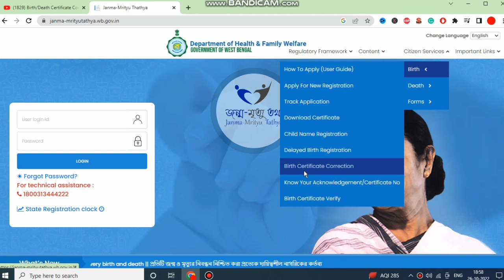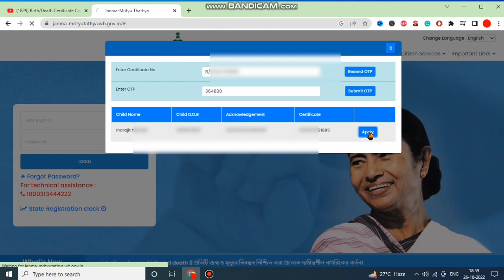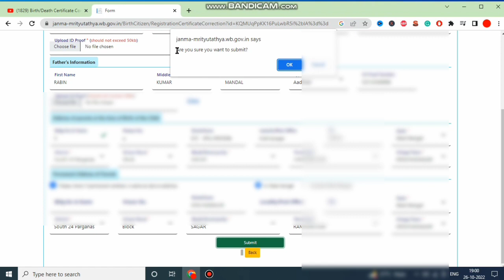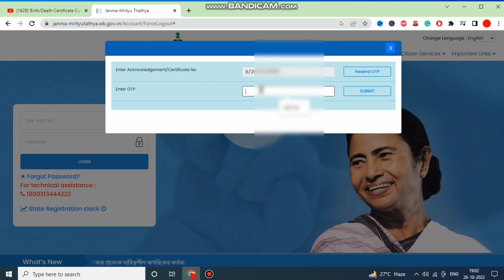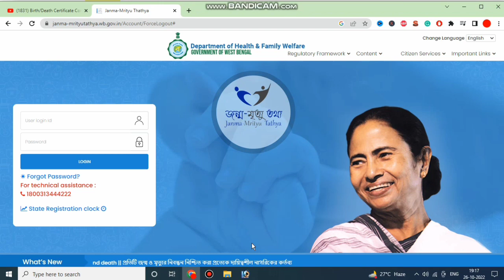Birth Certificate Correction Online 2022 || Birth certificate correction online west bengal 2022